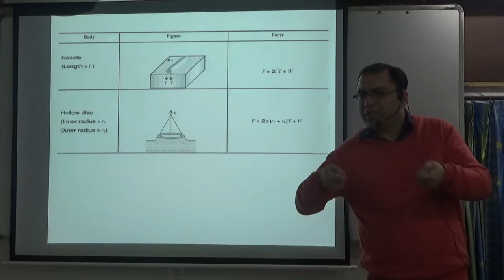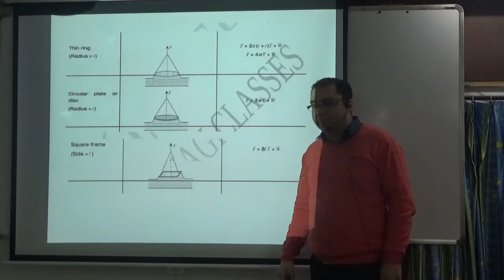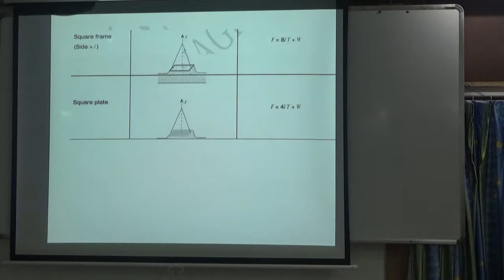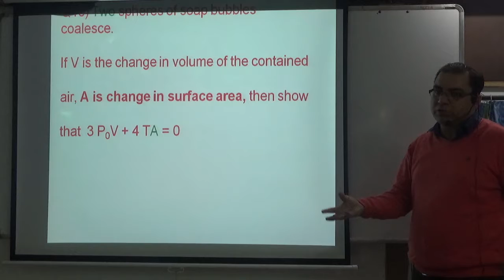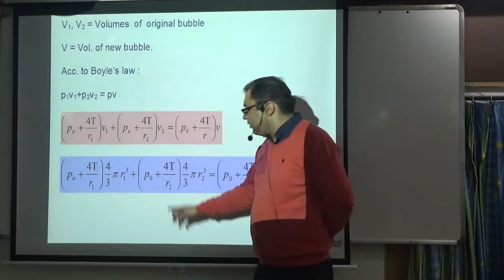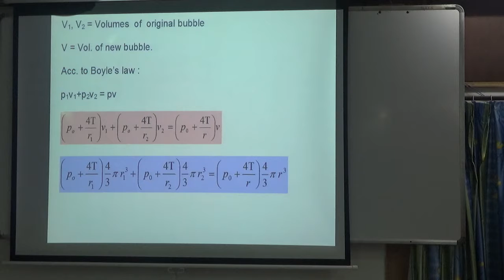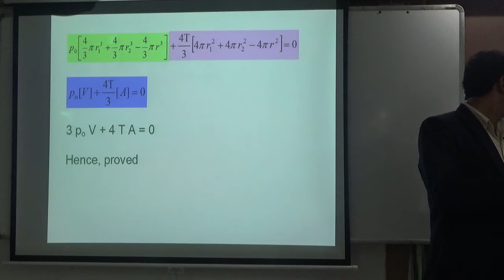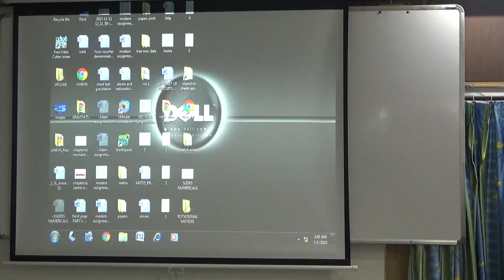SURFACE TENSION AND SURFACE ENERGY ASCENT FORMULA AND RADIUS OF SOAP BUBBLE AND DROP